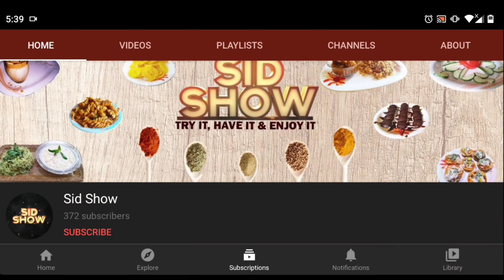Palak Aloo Paratha & Betroot Raita Recipe | पालक आलू पराठा | Perfect Paratha Recipe |Aloo ka paratha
Hello foodies, Today we will be making very Easy - Tasty & Healthy Recipe i.e Palak Aloo Paratha . Which is unique and tasty, With it we will be making Instant Beetroot Raita which is differently delicious.

So, Try it, Have it and Enjoy it & Share your opinion in comment box.